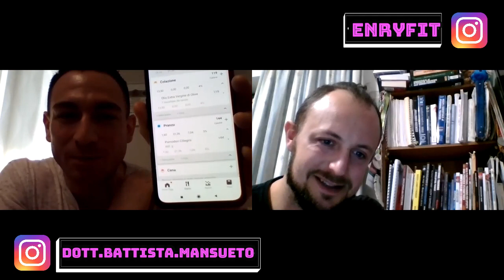Video chiacchierata con il miglior BIOLOGO-NUTRIZIONISTA- DEFINIZIONE, GESTIRE LA FAME E ALLENAMENTO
Ecco il mio format con i migliori esperti nel settore: del movimento, del fitness, della nutrizione e del benessere.
Un'altra bellissima video-call con il grandissimo biologo e nutrizionista dottor. Battista Mansueto.
Atleta di Body-building ed è laureato in: Scienze Motorie, Masso-fisioterapia, Osteopatia e Nutrizione-Umana.
I temi toccati in questo video sono: la fase di definizione ( sia per atleti e non), come gestire la fame in deficit e tipi di allenamento in definizione.
In più spero di farvi capire con questo video, quanto possa essere benefico importante farsi seguire da un biologo-nutrizionista al fine del raggiungimento dei vostri obbiettivi fisici e di performance.
Il grandissimo Battista lo potrete trovare nel suo studio a Nichelino in provincia di Torino.
Oppure su INSTAGRAM come: @dott.battista.mansueto.

Vi ringrazio per guardare i miei video, per seguirmi e apprezzare il mio lavoro.

Per informazioni più dettagliate o per farvi seguire in privato, non esitate a scrivermi.

Grazie di cuore! Ci vediamo per nuovi contenuti nei prossimi video.